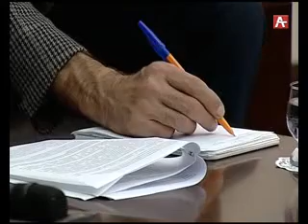Встреча Президента Хаджимба с руководителями СМИ Абхазсии 28 09 2016